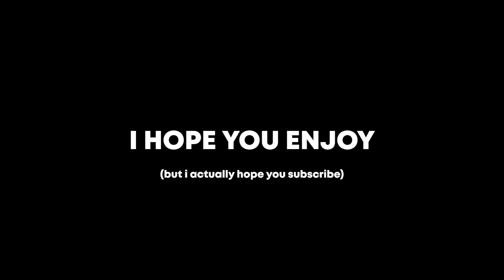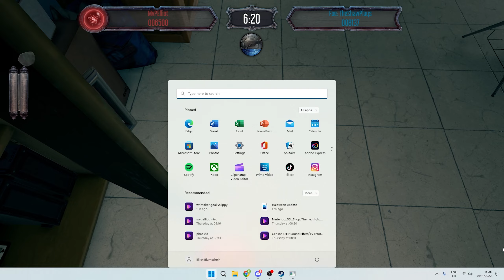THE MOST CURSED HIDE & SEEK